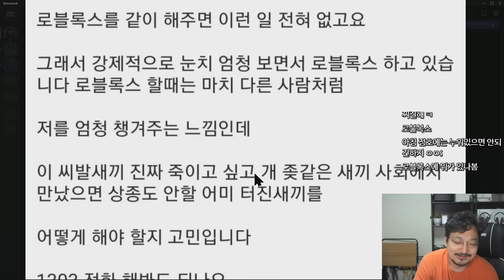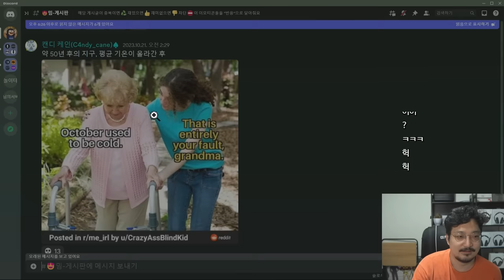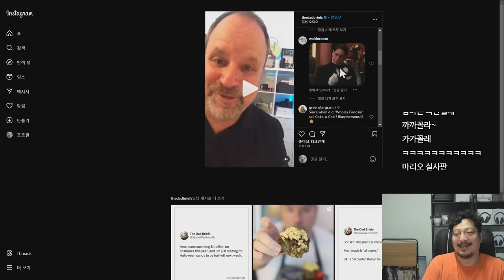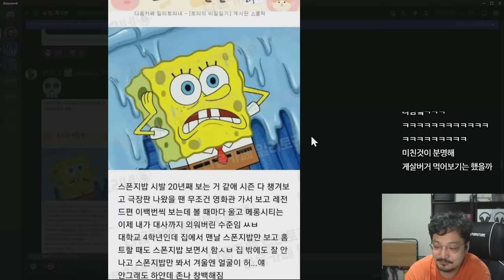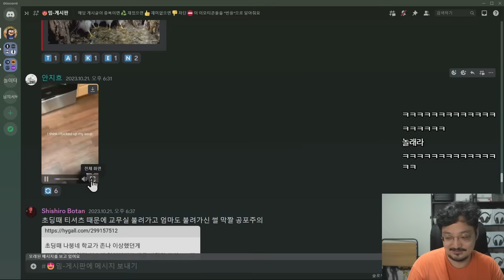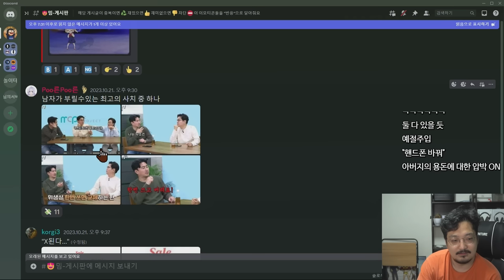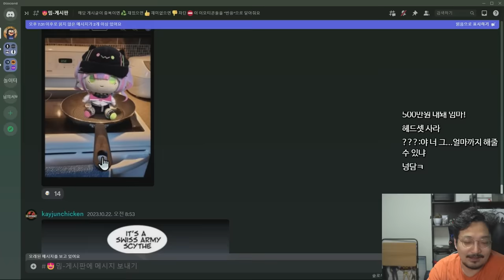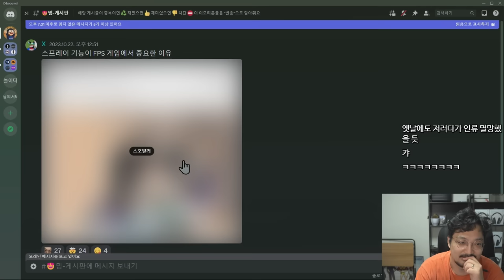요즘 군대 부조리 수준 ㅋㅋ 로블록스 1시간 ㅋㅋㅋ